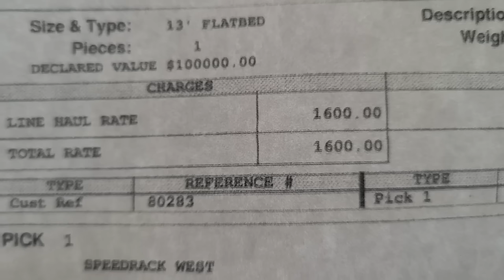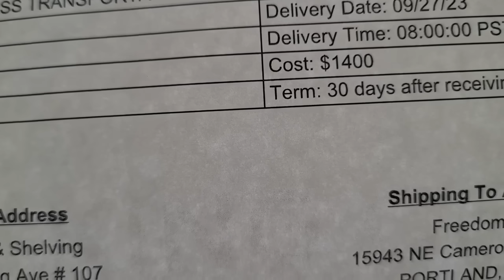"BLACK PEOPLE WILL SUFFER THE MOST FROM THIS"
Creating Generational Wealth $47.00

1. 1000k Digital Bawse Workshop (general) $97.00

2. Digital Bawse VIP (lifetime Replay) $197.00

3. Done For You Digital Product 1k (only 1 spots left and buildout takes 45-60 days)

4. Done For you automated Youtube Channel 2k (Only 2 spots buildout takes 45-60 days)

5. WFCT NON CDL TRANSPORTATION 12 month course, Mentorship. Everything pertaining to starting a transportation business and scaling it. $2500 (only 10 spots available at this discounted price)

Digital Bawse Exclusive 12 month Mentorship. From scratch to scale using AI. (Only 20 spots) $2,000 with additional bonus for credit, private reserve account and more

6. Trillion Dollar Transportation Intensive 2 days (In Person) Oct 20-21 Housing, Food and Transportation provided $5k (only 5 spots available)

7. VIP Day with Dr Tawanna $5k ( only 2 spots) Business Blueprint Buildout, Mansion, Transportation and Food Provided. 2 day weekend with 1 full day with Dr Tawanna (3rd weekend in October)

8. Done For You Transportation Sale $2,500 ( buildout from start to finish in 45-60 days)

9. One on One Mantleship Consulting with Dr T (12 month coaching from scratch to scale.) $5k investment and⁶ only a few spots available

10. Done For You Business In A Box ( Course, Community, Funnel, Automation. Will take 60-90 days for completion)

LAST CALL ON ANY OF THESE OPPORTUNITIES

THE ONLY ACCEPTED PAYMENT PLATFORMS I WILL USE AT THIS TIME ARE 👇🏾👇🏾👇🏾

When using the payment platforms below, Please include your email and state which program you are purchasing.

I'll only take PayPal if you have to use it but I don't like using it!

(((VERY IMPORTANT)))

Free Group.

Social Media Handles:

**Rumble Channel** (make sure to follow this one for sure!

I'm on Instagram as @drtawanna.